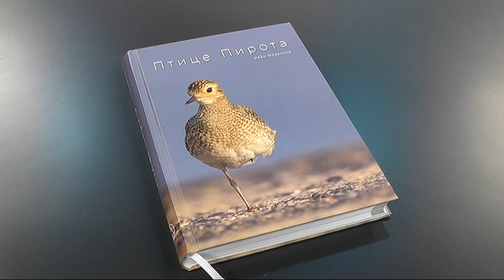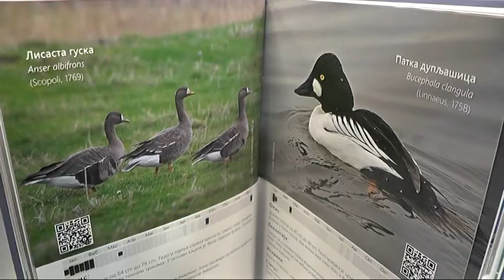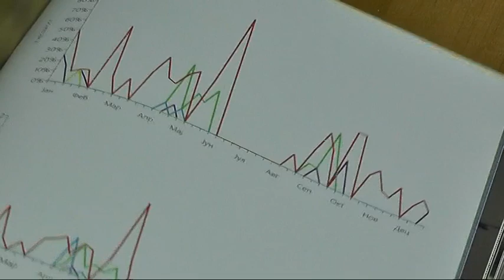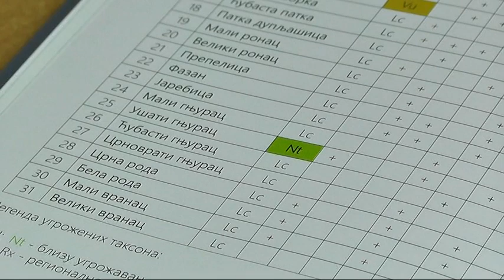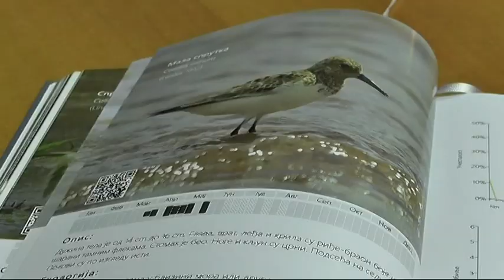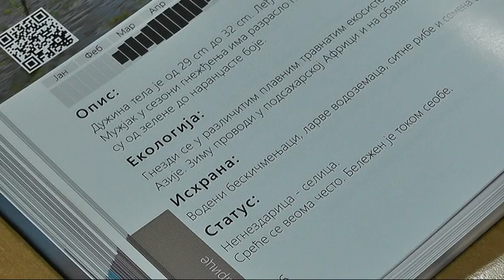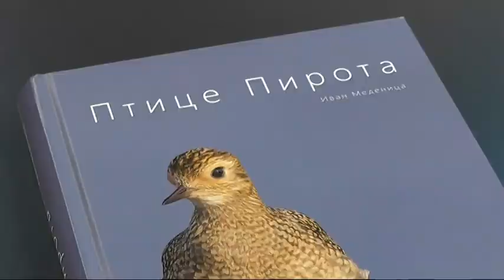# INTERVJU IVAN MEDENICA